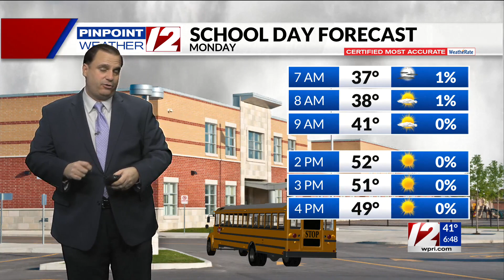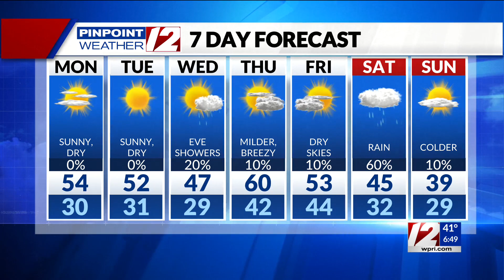Pinpoint Weather 12 Forecast